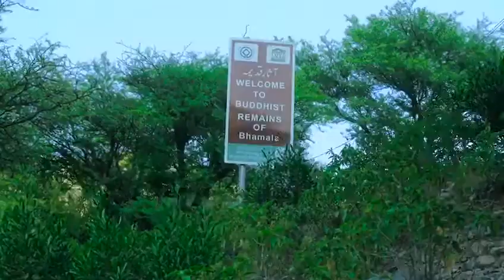Archaeological Sites in Khyber Pakhtunkhwa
A short video on beautiful and historical Archaeological sites in Khyber Pakhtunkhwa.

Visit Khyber Pakhtunkhwa; KP is rich in heritage, historical and archaeological sites. Directorate of Archaeology and Museums KP is making all out efforts and utilizing available resources to preserve and protect the rich archaeological heritage of Khyber Pakhtunkhwa.